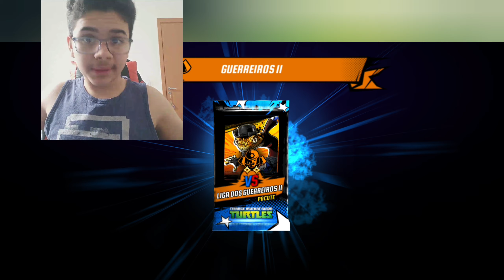É hora da vingança! Chefão Do Capítulo 4